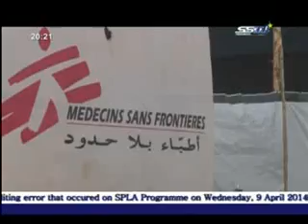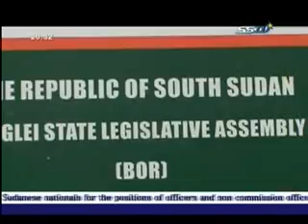South Sudan - Latest News & Headlines